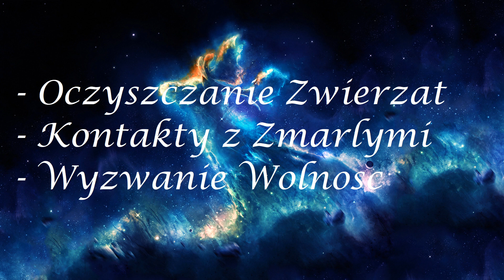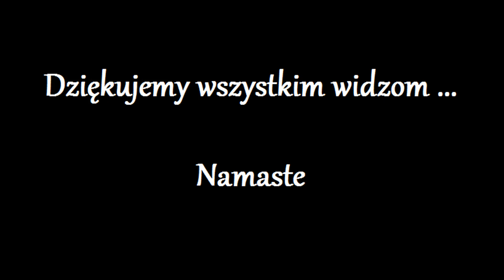Uwolnienie Duszy z kola Reinkarnacji 855.0